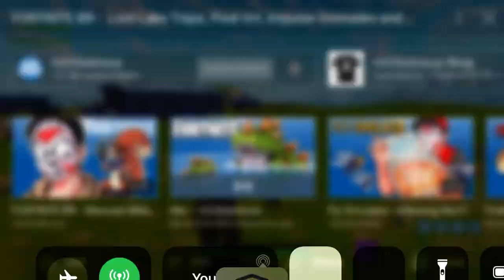Fortnite Glitch and brown haired skin I haven’t seen before by H2O Delirious